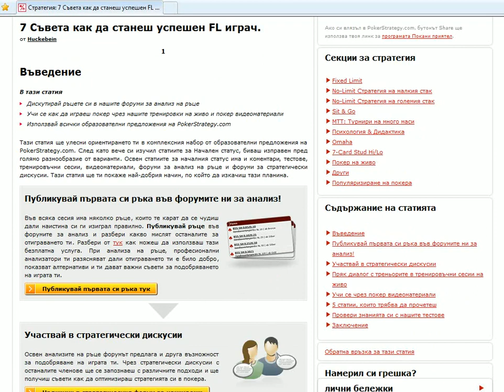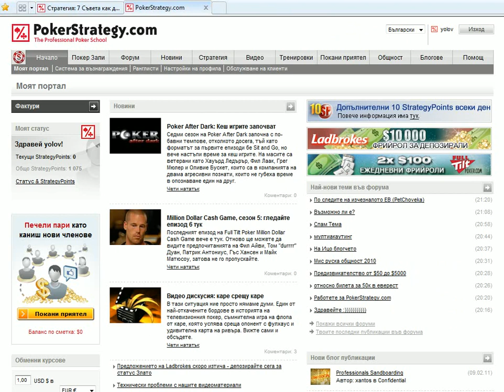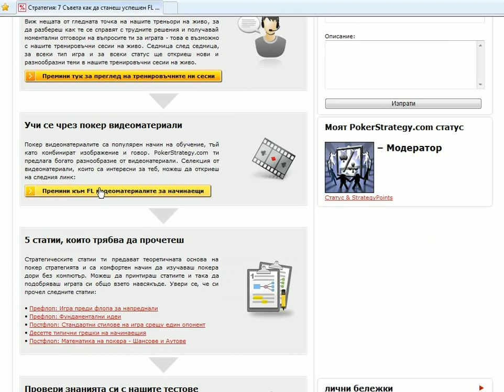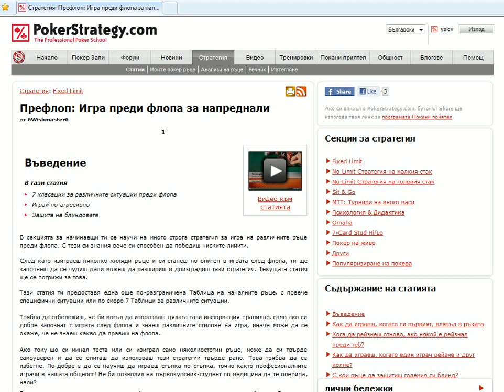7 Съвета как да станеш успешен Fixed Limit покер играч.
Tова видео ще улесни ориентирането ти в комплексния набор от образователни предложения на PokerStrategy.com. Освен статиите за началния статус има и коментари, тестове, тренировъчни сесии, видеоматериали, форуми за анализ на ръце и форуми за стратегически дискусии.